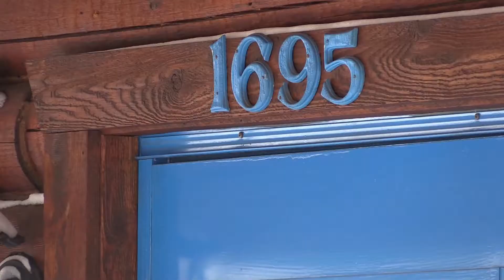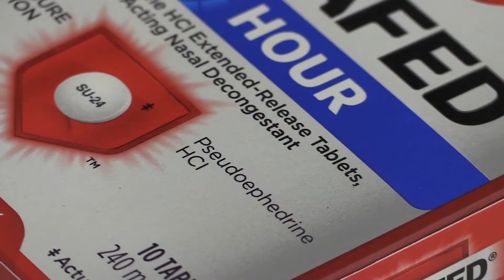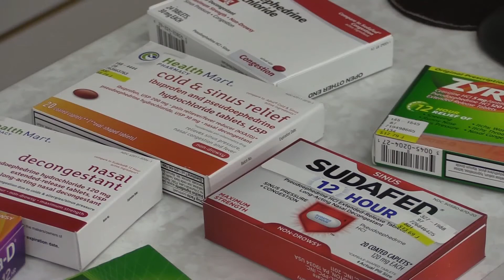WJFW: Police use new database to catch suspected meth cooks in Eagle River